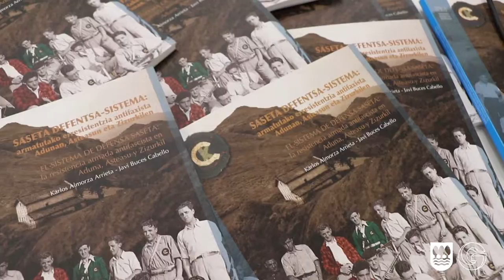Saseta defentsa sistema / El sistema de defensa Saseta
'Saseta defentsa-sistema' liburuaren aurkezpena Zizurkilen. Presentación del libro 'El sistema de defensa Saseta' en Zizurkil.